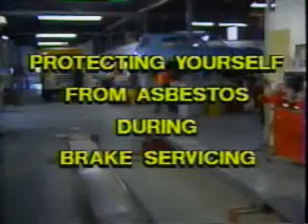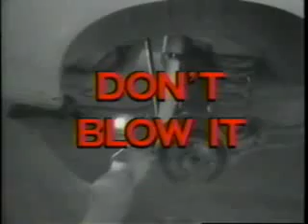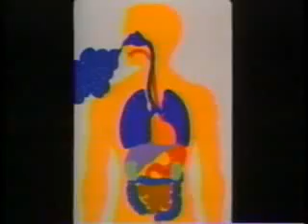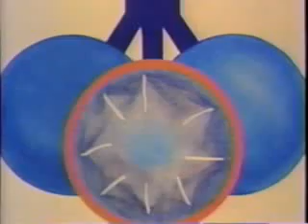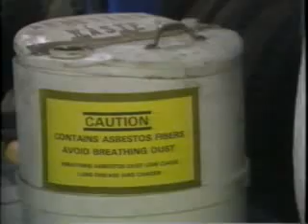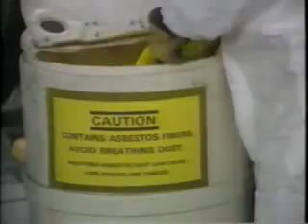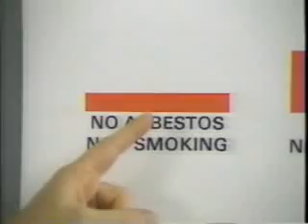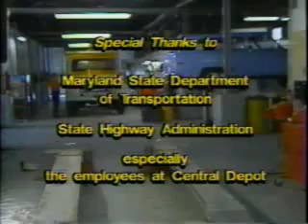Asbestos in Brakes Dont Blow It 1986 EPA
This 1986 videotape from the US Environmental Protection Agency, Office of Pollution, Prevention, and Toxics and the Maryland Lung Association is still relevant today, since asbestos brakes are not yet banned in the US.  The video the covers potential health hazards from exposure to asbestos in brake dust as well as step-by-step methods and the equipment to be used to control brake dust effectively.  Mechanics and anyone else in a garage where brake and clutch work are done may be exposed to asbestos dust. Some brake dust can be seen when a brake drum removed from a car, truck, or other equipment. But there are also many very small dust particles that can't be seen with the naked eye.  These invisible particles may be asbestos or other brake lining materials. Breathing these particulates can damage your health.  Many years after breathing them, they may cause shortness of breath, lung disease, or cancer.  Asbestos is only one of many materials used in brake linings today. The only sure way to know what is in the dust from a particular brake is to test it in a laboratory. Since some newer brake lining materials are still being tested, caution is necessary.  For current information, go to the EPA brochure Current Best Practices for Preventing Asbestos Exposure Among Brake and Clutch Repair Workers . To learn about the politics of this document and issue, go to the 2007 paper HOW LITIGATION SHAPES THE
SCIENTIFIC LITERATURE: ASBESTOS AND DISEASE AMONG AUTOMOBILE MECHANICS by David Michaels, Ph.D., M.P.H. & Celeste Monforton, M.P.H. , For current information on asbestos, the hazards of exposure and to learn how you can help prevent asbestos-related disease, link to and join the Asbestos Disease Awareness Organization (ADAO), an independent organization founded in 2004.   ADAO seeks to give asbestos victims and concerned citizens a united voice to raise public awareness about the dangers of asbestos exposure. ADAO is the largest victims' organization dedicated to preventing asbestos-related diseases through education and legislation. ADAO's mission includes supporting global advocacy and advancing asbestos awareness, prevention, early detection, treatment, and resources for asbestos-related disease.